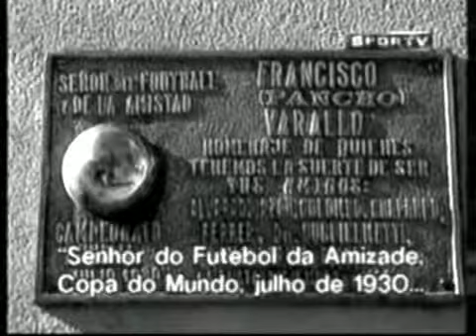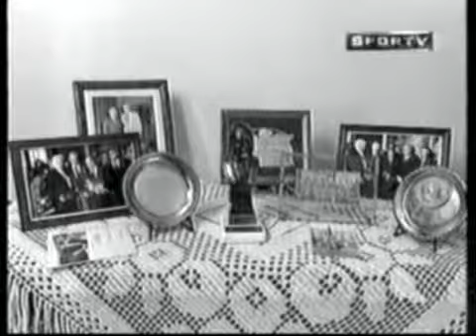Stábile - Artilheiro da Copa do mundo de 1930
Entrevista com o ex-jogador argentino Varallo. Em 1998, ele era o único jogador presente à primeira final de Copa do Mundo (1930), que estava vivo. Ele fala sobre Guillermo Stábile, artilheiro da Copa do Mundo de 1930. O entrevistador é Gary Lineker, artilheiro da Copa de 1986. Imagens: SPORTV.